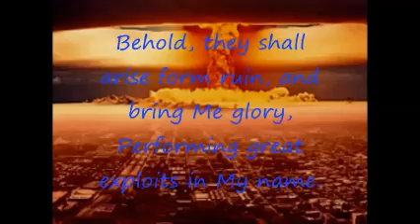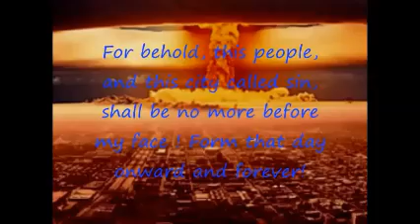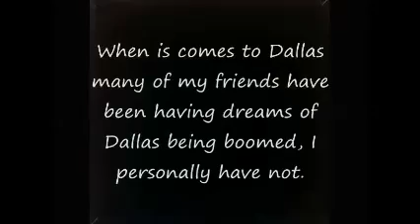I will come against Dallas and Las Vegas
Attack on America in plain site Time is up America